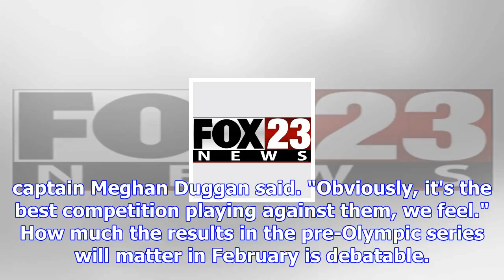Szabados backstops canada's women to 2-1 ot win vs u.s.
The Canadian Press Published Monday, December 18, 2017 10:32AM EST EDMONTON -- Goaltender Shannon Sz...